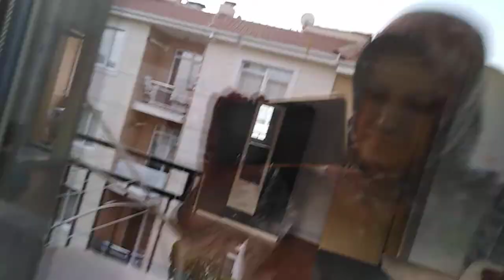Pimapen temizliği sararmış ve kararmış Pimapen kalmasın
Pimapen temizligi sararmış  ve kararmış pimapen kalmasın